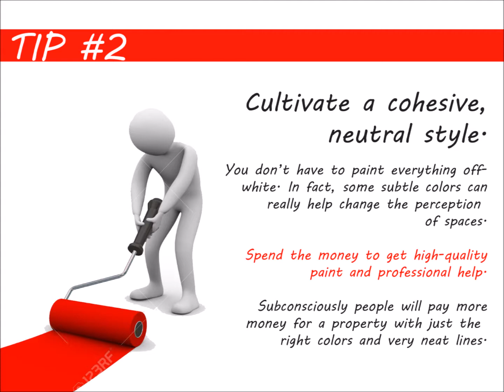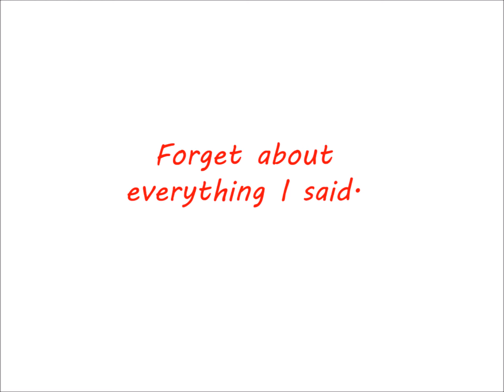What do I need to do to sell my house fast in Glenarden MD | We Buy House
You want to sell your Glenarden MD house, and you want to get top dollar. Excellent!
But "What do I need to do to sell my house in Glenarden MD"?

*NOTE: These instructions are if you're looking to get full retail value for your house sale.  However, if you don't want to do the things below... or don't have the time or money to do the things below... you can still sell your Glenarden MD house fast for a fair value in a win-win sale that'll save you time and expense.

1) Clean, clean and clean.
2) Cultivate a cohesive, neutral style.
3) Fix or replace anything that’s broken.
4) Make only necessary improvements.
5) Get expert opinions.
6) Have a really great marketing plan.

7) Get a cash offer. We buy houses all over the Glenarden MD area, and we do all the work so you don’t have to deal with any of this stuff.

Don't Want To Do The Things Above Yourself? But Still Want To Sell Your Glenarden MD House Fast?

If you don't have the funds to do these things... AND can't wait months to sell your house... then you may be a perfect fit for our local Glenarden MD house buying service. You'll submit basic info about your house over here on our website, we'll evaluate your house, we'll make you a fair all-cash offer on your house, and you can decide if it's a fit for you.

So if you're still asking "what do I need to do to sell my house in Glenarden MD"... now you have 2 solid options.
Either...

If you need to sell a property near Glenarden MD, we can help you.
We'd like to make you a fair offer on your Glenarden MD house.